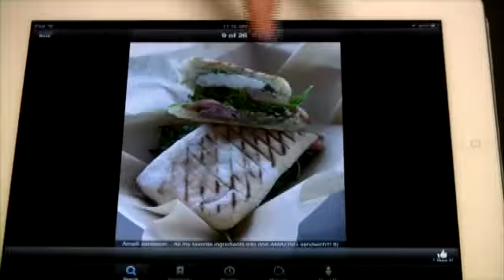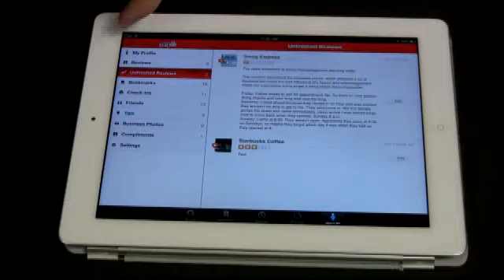Yelp - 2012-07-23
This app will become a necessary stop before every dinner out. Published on 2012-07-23